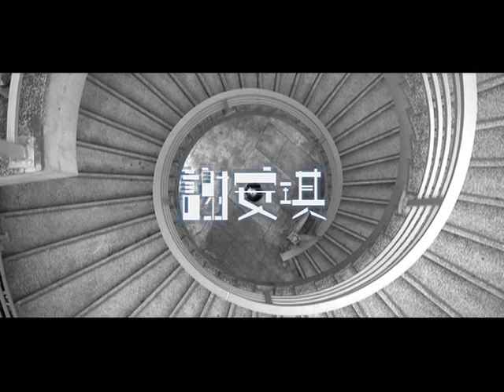Kay Tse 謝安琪 吶喊 MV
Yelling第二版於23/4推出，加送三首新歌MV，不容錯過!!!

踏入09年，謝安琪工作接踵而至，"好多謝安琪吶喊演唱會"公開發售兩小時火速售罄，新碟"吶喊Yelling"甫出碟即日已經有金唱片訂單，多謝樂迷及傳媒支持！ Kay吶喊全城,好歌不間斷。繼大碟第一主打《祝英台》獲得多個電台上榜冠軍之後,緊接強勢推出全新派台《年度之歌》, 務必令樂迷吶喊高呼安歌!

《呐喊》一曲是這專輯的點題作品，內容圍繞香港的變遷，漁港工廠，有盛有衰，用同一個態度去面對喜與悲，忘形呼叫作發洩，「明日再翩身向著前」。編曲振奮亦帶點民族色彩。